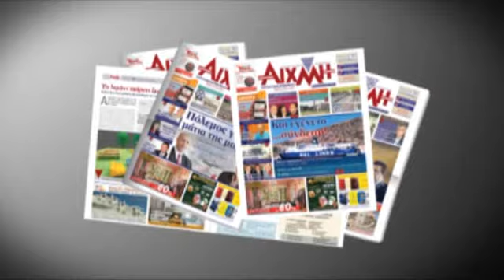AIXMHTV - Ορκωμοσία 2016 ΣΤ ΕΣΣΟ στο 2/39 Σ.Ε.